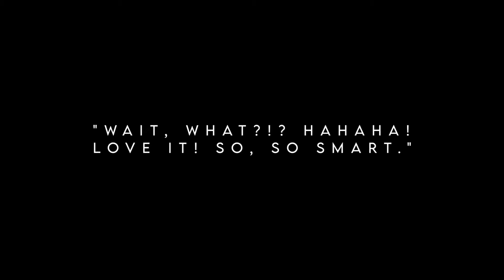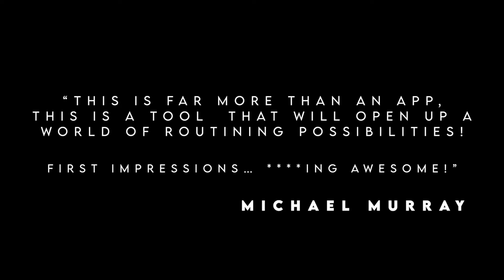Cognito Physical Copy (App & Online Instructions) by Lloyd Barnes & Owen Garfield